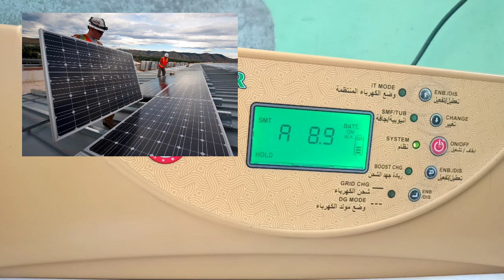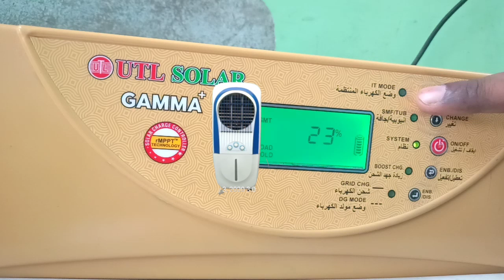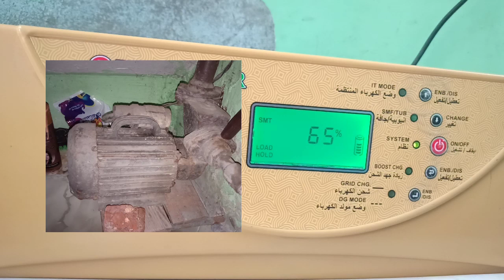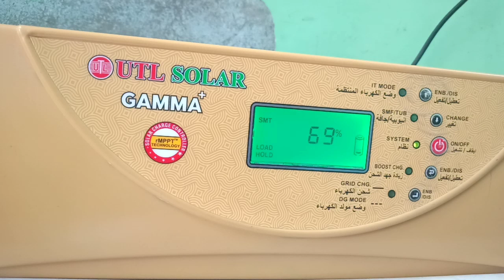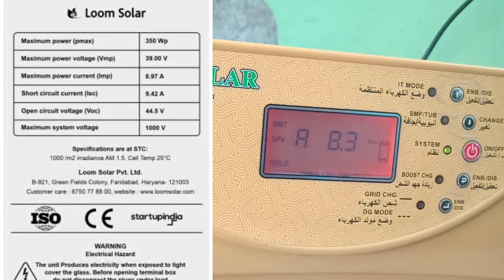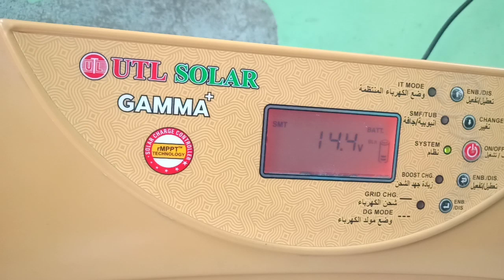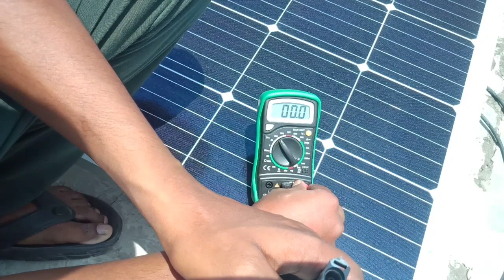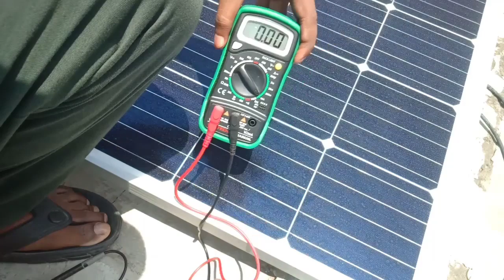350 watt Loom solar testing in low temperature (2020)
Hi Guy's This Is A "Ravinder singh" Welcome To "QuickFixTech." I Hope You LIKE This Video..Thanks
Testing loom solar in low temperature
performance of loom solar in low temperature
loom solar 350w testing
1. My Channel, Please Support